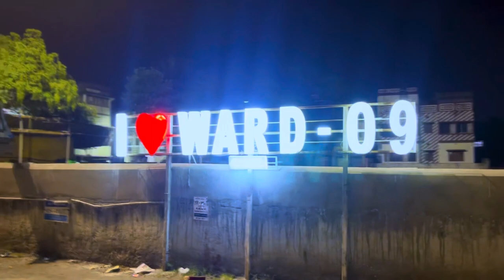St. Paul's Cathedral Mission College a exam 😨vlog 92 ||Before Exam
hit likes.

lots of  ❤️